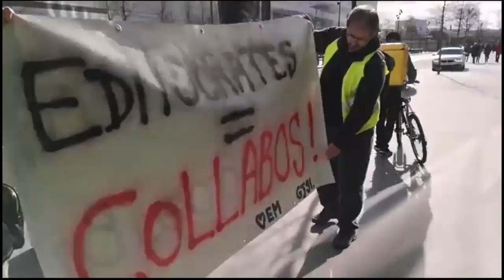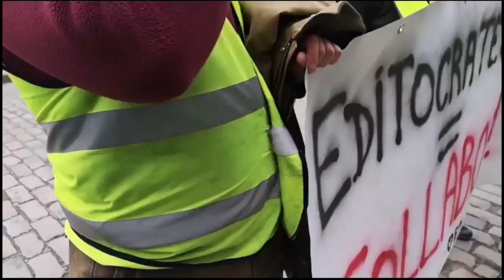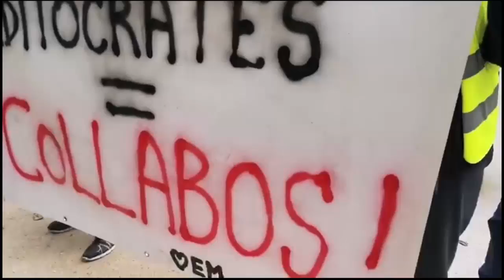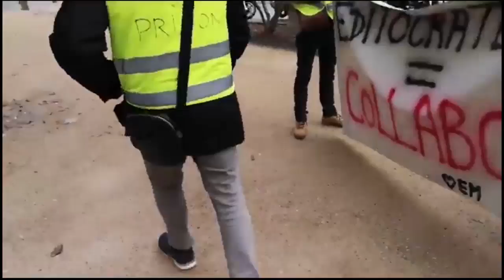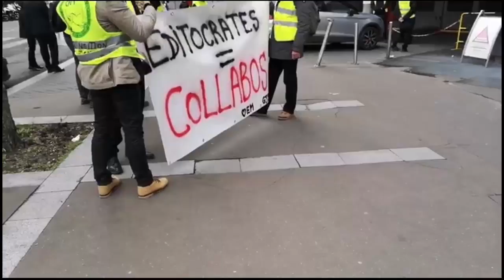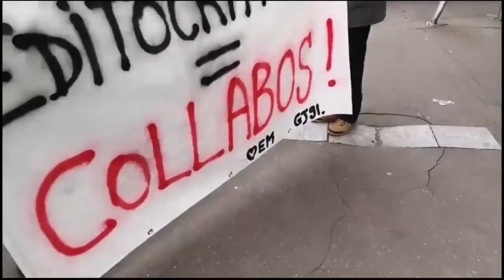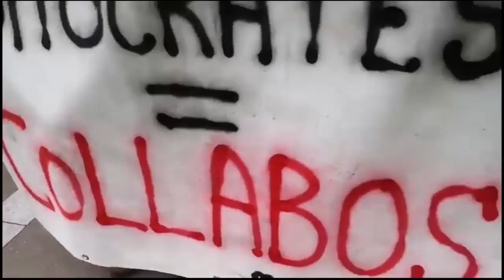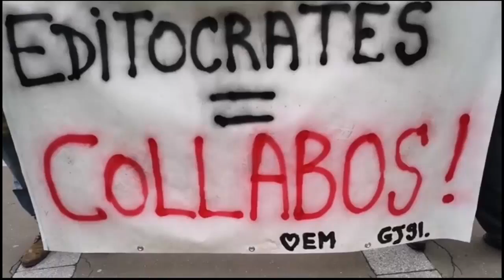Campus Altice + France TV : On maintient la pression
Accompagné par de nombreux camarades gilets jaunes, petite représentation démocratique devant les médias.

Respect de la charte de munich !

Premier point de la déclaration des devoirs du journaliste :

Respecter la vérité, quelles qu'en puissent être les conséquences pour lui-même, et ce, en raison du droit que le public a de connaître la vérité.